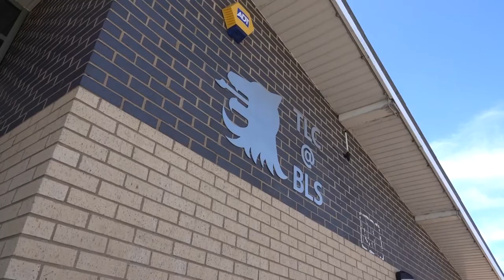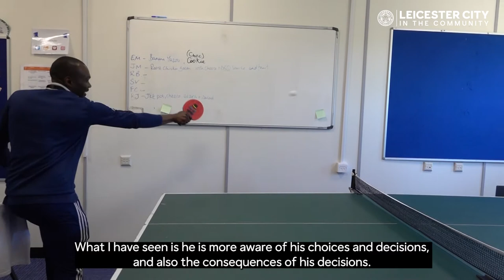PL Inspires | Rahul Uses Cooking To Develop Life Skills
Beaumont Leys School pupil Rahul was having low-level behavioural issues, until he began attending one-to-one sessions with Education Engagement Manager, John, through the Premier League Inspires Plus programme.